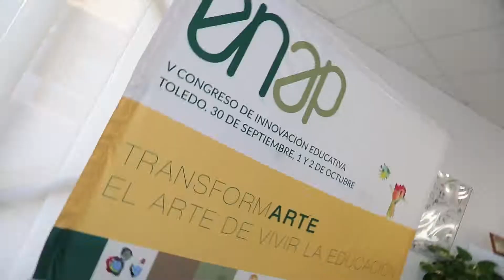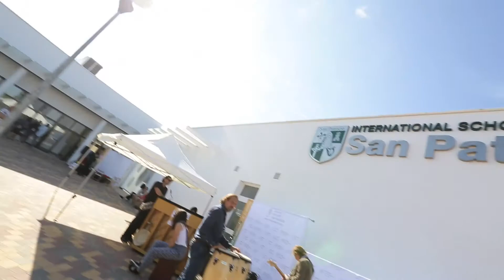RESUMEN ENAP 2016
Resumen de todo lo acontecido en el V Congreso de Innovación Educativa.